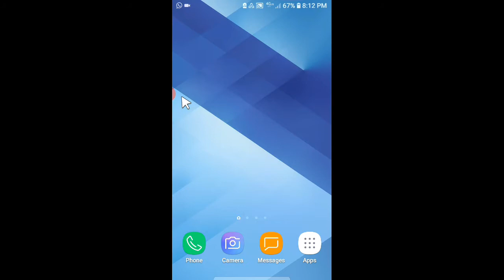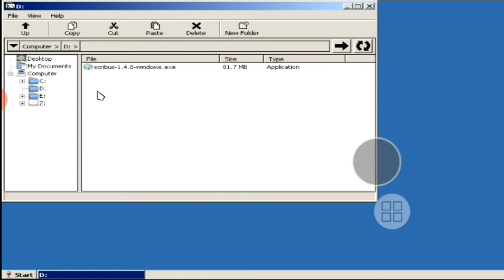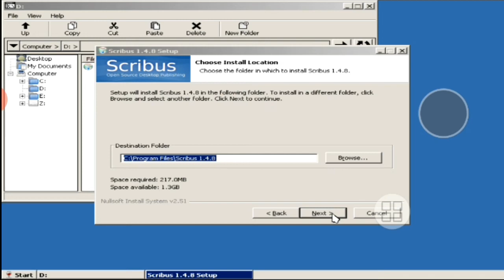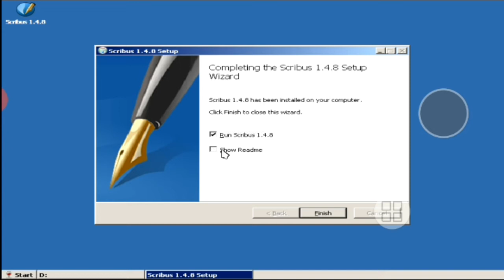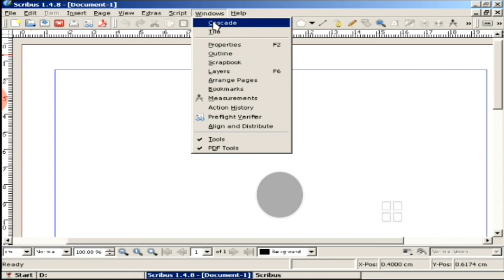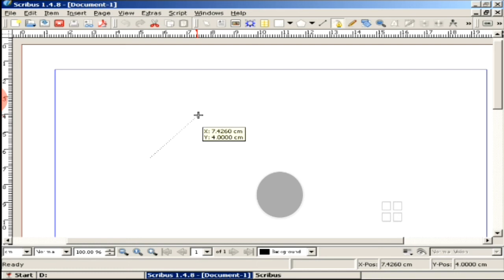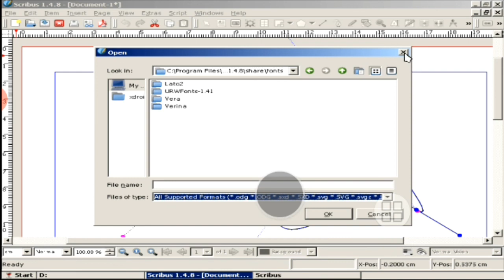Scribus Pada Android Exagear Windows Emulator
Scribus Pada Exagear Windows Emulator Android

Scribus open source desktop publishing software design untuk menggambar vektor, support fitur profesional publishing juga mendukung banyak file image dalam mengimport dan mengeksport file gambar di device.

Fitur lainnya warna CMYK, spot warna, ICC Color management, dll.